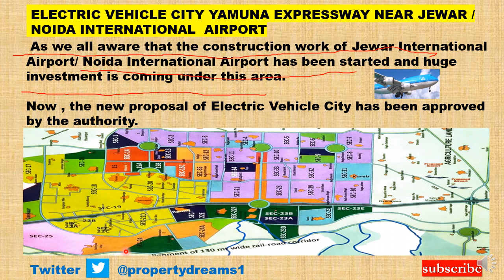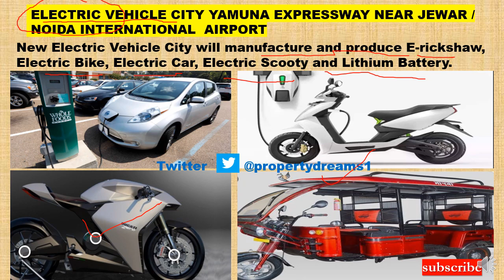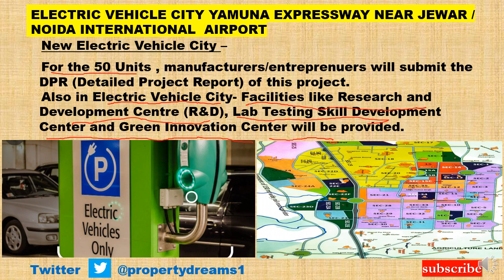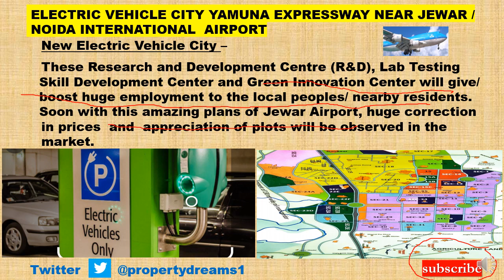|Yamunaexpressway|JewarAirport| Electric Vehicle City| Noida Airport|Please watch full video|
industrialplots sector 29 30 32

This video tells you about the Electric Vehicle City coming in Sector 28 Yamuna Expressway Near Jewar International Airport or Noida Airport.

My other video details are given below:-
1. - NIAL Approves Master Plan of Noida/Jewar
    International Airport  (For details Click Link and  see Full Video).
2. -- Updation of Data Center Park Sector-28 Yamuna
Expressway.
3. -- Building Plan Approval Procedure of Yamuna Authority.
4. -- Signing of Substitution and Escrow Agreement for
5. -- Vegetable and Milk Booth Shops for Jewar
     International Airport.
6. -- Data Center Park at Sec-28 Yamuna Expressway
7. -- Market Scenario of Yamuna Expressway
8. -- Medical Park Sector-28 Yamuna Expressway
9. -- Land Possession to Zurich International AG
10. -- Event management Company for Jewar
     International Airport .
11. -- Cutting of Trees Near Jewar International Airport.
12. -- Pocket 1A Sector 18 Live Site Video Yamuna
Authority Plots 300 Sq Mtr.
13. -- Sector22D Live Current Video of 120 Sq. mtr and
162 Sq. Mtr. Yamuna Authority Plots
14. -- Pocket I and Pocket J Sector-18 Current Live
15. -- Pocket I Sector 18 Current Live Video of Yamuna
Expressway Authority Plots .
16. -- Revision of Category and Circle Rate in Noida
17. -- Ajnara Panorama Project Sector 22D Yamuna Expressway showing Villas, flats.
18. -- Notified Villages of Yamuna Expressway coming Under District Gautam Budh nagar and Tehsil – Jewar and Sadar.
19. -- Bullet Train Delhi to Varanasi Via Jewar
20. -- Development of Trauma Center and Hospitals near Jewar Airport .
21. -- Barish Video Delhi Moonsoon weather.
22. -- Sector 108 Noida Residential Plots.
23. -- Police Station Proposal Yamuna Expressway near Jewar Airport.
24. -- Jewar Airport Progress Update
25. -- RPS 04/2021 draw result
26. -- Sapno Kaa Ghar Dream House 300Sq mtr plot near Jewar Airport
27. -- POD Taxi Scope and Future Plans Near Jewar Airport.
28. -- Patanjali Plant Scope and Future Plans Sector 24 and Sector 24 A near Jewar Airport .
29. -- Power plant Electricity Supply for Yamuna Authority Plots near Jewar Airport.
30. -- Yeida Sector 21 Film City Scope and Future near Jewar Airport.
31. -- Institutional Hospital Scheme Sector 18 and Secto20 Near Jewar Airport
32. -- Sector 22D Scope and Future Prospects in detail.
33. -- RPS 04/2021 Draw Scheme update Yamuna Expressway .
34. -- Construction of House/ Plot Rulings under Yamuna Authority plots near Jewar Airport.
35. -- Comparision of Registered Plot vs UnRegistered Plot under Yamuna Authority near Jewar Airport
36. -- Yeida Draw Scheme RPS04/2021
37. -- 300 Sq mtr Scope of Yamuna Expressway Authority Plots
38. -- Yeida Master Plan and Future maps dated 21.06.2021
39. -- Gaur Yamuna City Sector19 Yamuna Expressway near Jewar Airport
40. -- Gaur Yamuna City Sector-19 Yamuna Expressway
42. - Procedure for temporary structure .

This channel is made to give you detail knowledge of properties i.e. flats, plots located in delhi and ncr i.e. noida, greater noida , yamuna expressway , faridabad, gurgaon